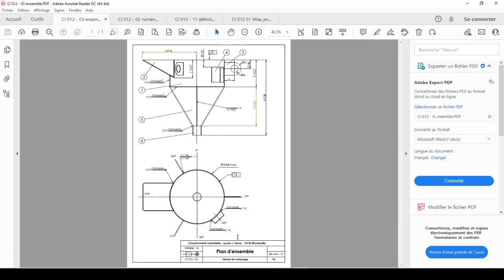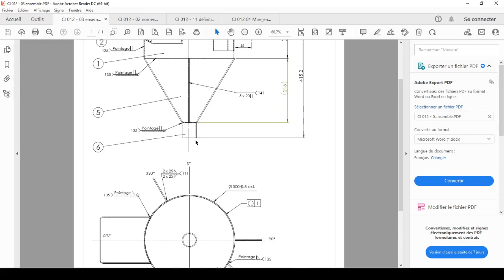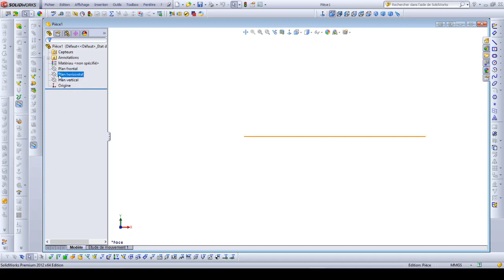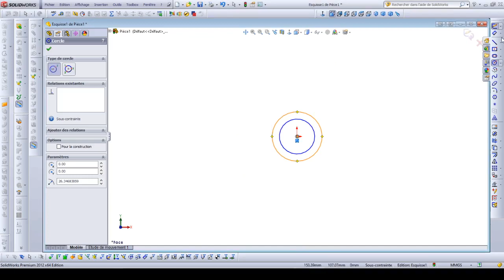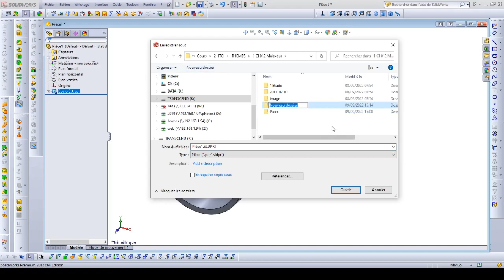1 Malaxeur REP 6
robot onshape education robotique diy Modélisation d'un ensemble chaudronné.

Voir documents :

- dossier technique PDF